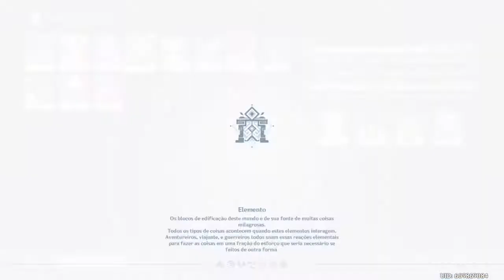GENSHIN IMPACT - ABISMO PISO 5 / ABYSS FLOOR 5 - PS4